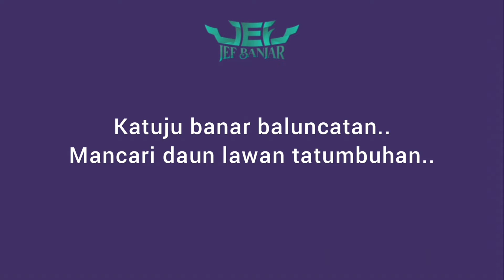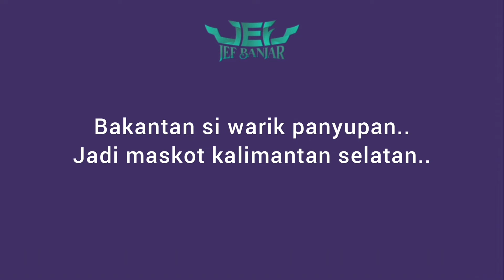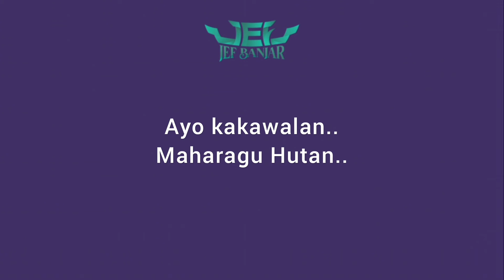JEF Banjar - Lastari Bakantan (Karaoke Pria)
Bakantan warik hidung panjang
Badiam dalam hutan Kalimantan
Katuju banar baluncatan
Mancari daun lawan tatumbuhan

Bakantan si warik walanda
Warnanya cuklat kahabang-habangan
Lawan bisa batajun banyalam
Harat bakunyung di banyu nang dalam

Ayo kakawalan
Maharagu hutan
Supaya bakantan
Hidup baranakan

Hayu lastarikan
Si warik bakantan
Jangan bariakan
Bakantan hilangan

Bakantan si warik panyupan
Jadi maskot kalimantan Selatan
Tapi Pina dikit kalihatan
Pina Parak punah lawan habisan

Ayo kakawalan
Maharagu hutan
Supaya bakantan
Hidup baranakan

Hayu lastarikan
Si warik bakantan
Jangan bariakan
Bakantan hilangan

Bakantan maskot Kalimantan Selatan